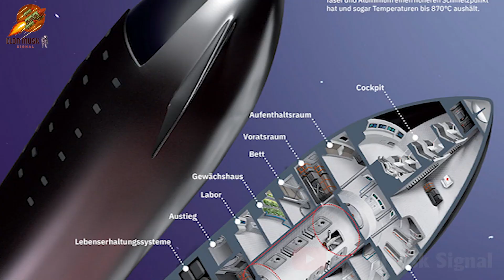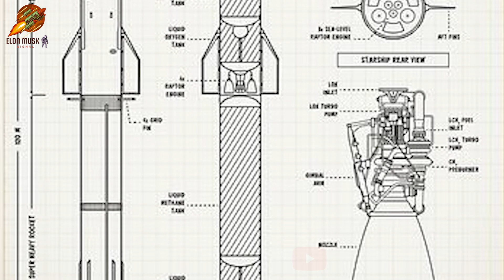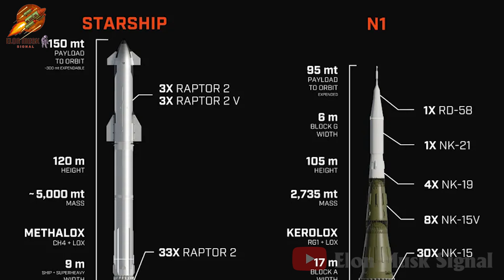What is Elon Musk doing about Starship's huge size?